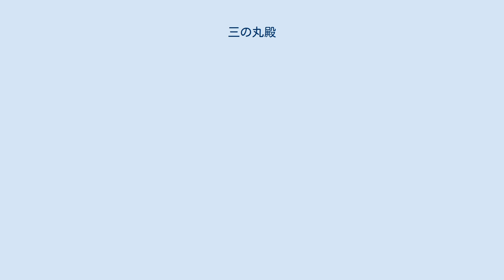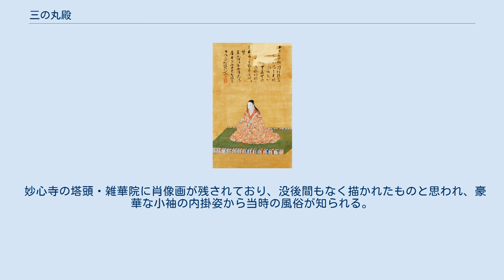三の丸殿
室町・安土桃山時代の公卿の妻室
三の丸殿（さんのまるどの）は、安土桃山時代の女性。
織田信長の娘。
太閤・豊臣秀吉の側室。
前関白・二条昭実の継室。
信長の養女で同じく二条昭実に嫁いでその側室となった「さこの方」は別人とされるが、法名が一致している等詳細は不明な点が多い。
 母は、信長の嫡男・織田信忠の乳母であった慈徳院であると言われている。
大雲院の開山で長興院の開祖である妙心寺56世・九天宗瑞は母方の伯父にあたる。
 豊臣秀吉の側室となったが、その経緯や時期は不明。
伏見城三の丸に住居を与えられて三の丸殿と称されたということから、嫁いだのも築城時期と同じ文禄年間であろうという説がある。
本能寺の変の後、異母姉である相応院の夫・蒲生氏郷が引き取り、その養女としたともいうが、氏郷の妹・三条殿も同じく秀吉の側室であり、恐らく共に人質として秀吉のもとに来て側室とされたと考えられる。
 確かな史料に初めて名前が出てくるのは、慶長3年（1598年）3月の醍醐寺の花見の記述であり、三の丸殿は4番目の輿にて花見に参加した。
御供として随従したのは平塚為広と片桐且元で、側室の序列としては3位だった。
 同年8月に秀吉が没すると、その供養のために妙心寺に韶陽院という塔頭を建立した。
 正確な時期は不明ながら、慶長4年（1599年）の喪が明けた時期か翌年頃、正室を亡くしていた摂関家の二条昭実と再婚した。
慶長7年（1602年）に三宝院義演（昭実の実弟）に樽や紙、布などを送ったという記録がある。
 慶長8年（1603年）に死去した。
法号は韶陽院殿華厳浄春大禅定尼。
墓所は京都の妙心寺。
 妙心寺の塔頭・雑華院に肖像画が残されており、没後間もなく描かれたものと思われ、豪華な小袖の内掛姿から当時の風俗が知られる。